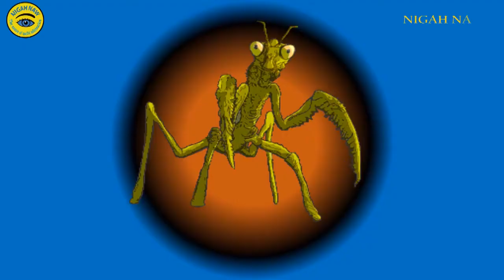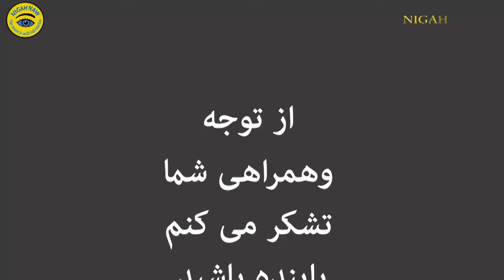پنچ حیوان هزگز نمی خوابند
Five Animals never sleep